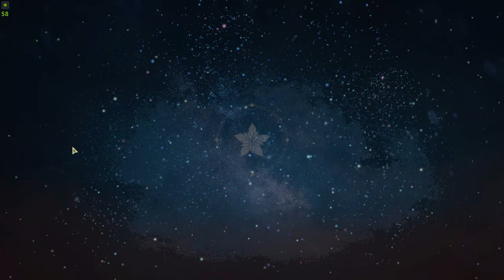Christmas Event Stage 12 SS Rank (Fire Resna) - Atelier Resleriana